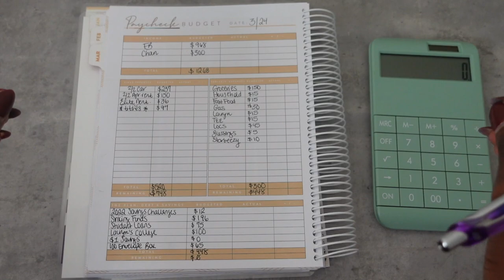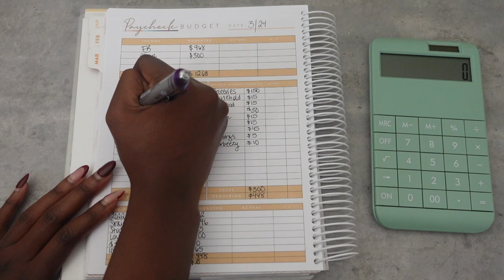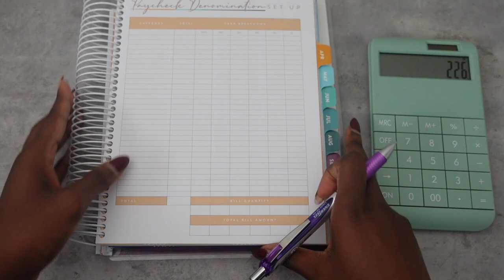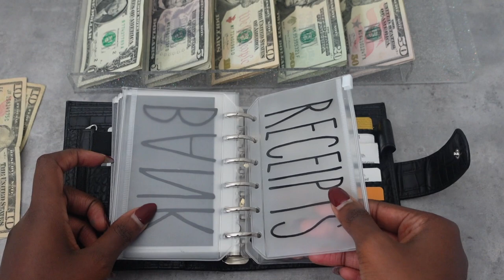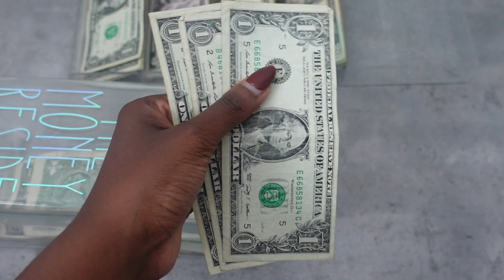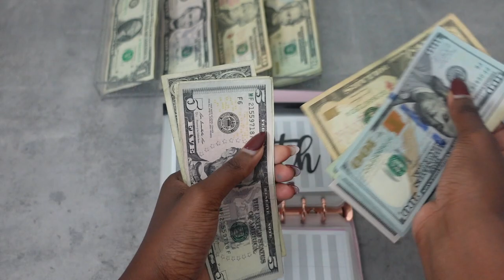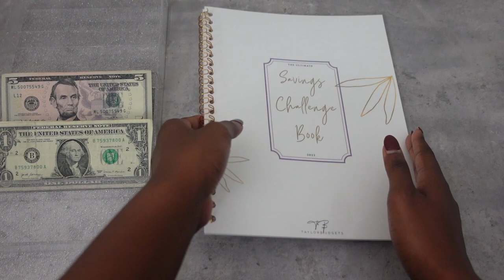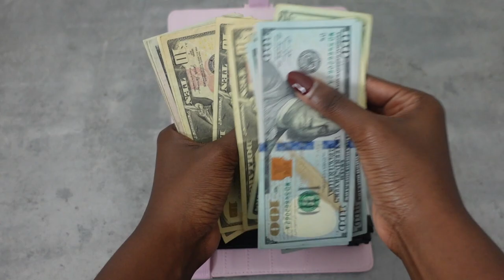$562 MARCH PAY #2 BUDGET W ME + CASH ENVELOPE STUFFING| CAR IS PAID OFF‼️| TAYLORBUDGETS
Heyy 👋🏾 thanks so much for being here! In this video, I am budgeting & cash stuffing for my 2nd paycheck in March! Hope you enjoy! ❤️ God Bless 🙏🏾

🔽 T H E  E L E V A T E D  L I F E  C O. 🔽::

🔽 C O D E S 🔽::

Get $25 off, using code: TAYLOR25

🔽 B U D G E T  I N F O 🔽::

Budget Journey Start Date: Jan. 28, 2021
Debt Amount: About $131K
Budget Method: Zero-Based Budget (The Budget Mom Inspired)

🔽 F E T C H 🔽::

✨ My FETCH Code 👉🏾👉🏾  YDJJ5 ✨ (earn 2,000 pts when you use my code)

🌻 Follow me on TIK-TOK: @taylorbudgetss

Coins Jar/$1 Savings Jar

Cash Tray

Moterm A7 Black Croc Wallet

Wallet Envelopes

Faux LV Coin Pouch: no longer available, but can find similar on Etsy

Wallet KeyChains

Stanley Key Chain: Five & Below

LV Inspired Binder A6 Binder: Type in “Checkered A6 Binder” or “LV Inspired A6 Binder” on Etsy

Quilted A6 Binder: Type in “Qui;ted A6 Binder” in Etsy

Sinking Funds Envelopes

Sinking Funds Spending Trackers

Pink Prop Money

Prop Money

Friixon Pilot Erasable Markers

Camera: Sony ZV1
Software: iMovie

TIMESTAMPS:
0:00 Intro
1:11 Budget With Me
11:35 Cash Count
12:55 Cash Unstuffing
14:57 Cash Wallet Stuffing
18:26 $1 Savings/ Coins Savings
20:02 Happy Mail
21:29 Sinking Funds Stuffing
26:38 Savings Challenge
30:02 Extra Student Loan Payment
31:30 Outro